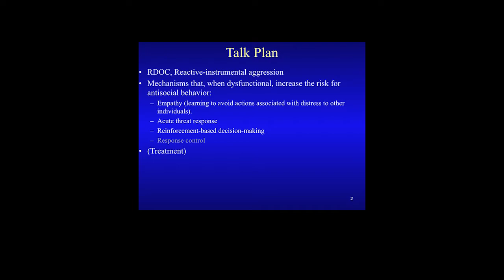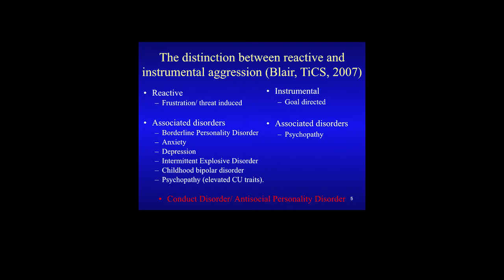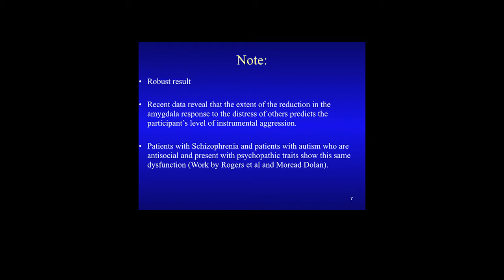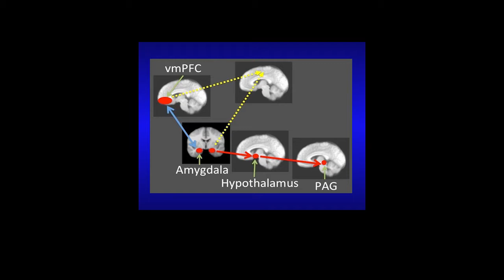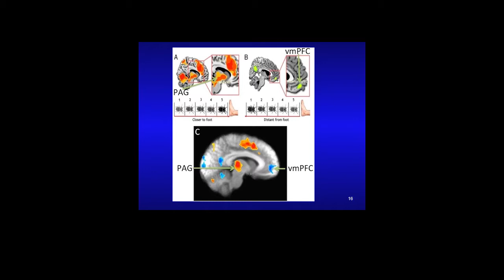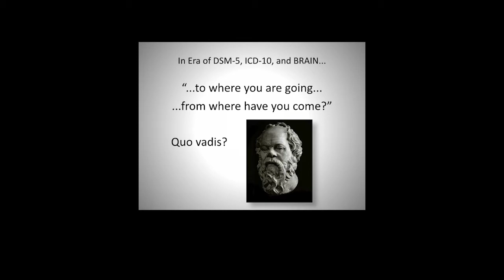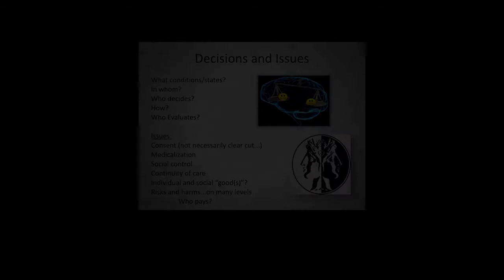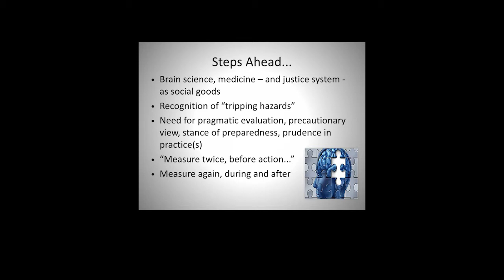Mental Health Disorders in Prison: Neuroethical and Societal Issues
About 20 percent of prison inmates have a serious mental illness, 30 to 60 percent have substance abuse problems, and the suicide rate in prisons is almost 15 times higher than in the general population. These statistics show explicitly how the prison context poses a major challenge to global mental health. This challenge is highly complex and encompasses several levels of analysis. In addition, it has important ethical, legal and social implications. These implications were discussed during the meeting's third session, "Mental Health in Prison: Neuroethical and Societal Issues," including panelists Alan Leshner, James Blair, James Giordano, and Hank Greely.